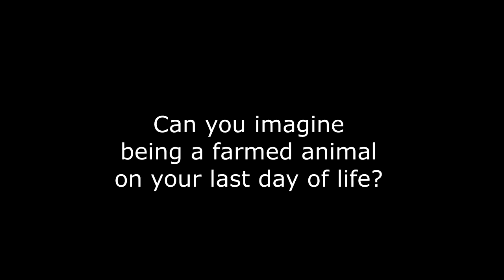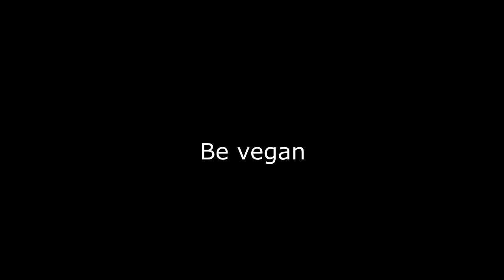I Want to Be Free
Today is my last day
I'm getting killed tomorrow
My mind is full of fear
My heart is full of sorrow
Maybe if I were a human,
I could have a nice life
Spend my days exploring outside,
Instead of counting down the days 'til I meet your knife
But I am not a human
And people seem to think I'm dumb
They call me dirty and ugly
But they don't even know me
When people look at me, all they see
Is bacon and bologna
It's a travesty
That people see meat when they look at me
No more cruelty
No more captivity
I didn't get to live for long
I suffered in awful ways
I never did anything wrong
I was the best animal that I could be
I tried to smile and be happy
But it's hard to smile with a life like mine
I didn't even get to see the sun shine
Tomorrow at this time, I'll be dead
A human will cut off my head
No gravestone will bear my name
'Cause I don't even have a name
I'm considered nothing more than a piece of meat
A rack of ribs for a human to eat
A milk machine, egg machine, meat machine
I am not a machine
Stop being mean
Listen up, everyone
I've got news for you
Nonhuman animals are people too
Liberate all animals everywhere is what you must do
No more cruelty
No more captivity
Hello Mr. slaughterhouse worker
Why are you shoving me onto this truck?
I thought I wasn't getting killed 'til tomorrow
Gee, I really don't have any luck
Well, it's time to say goodbye
It's time for me to die
I know exactly why
Somebody wants meat to fry
I'm feeling scared and sad
I'm hoping death won't hurt too bad
The stench of blood is in the air
Why don't humans care?
I am a person too, I swear
You and I, we breathe the same air
Let me go, this is not fair
My flesh is not for eating, my skin is not to wear
What's that thing up against her head?
Is that what's gonna make us all dead?
Can't you see that we do not want to die?